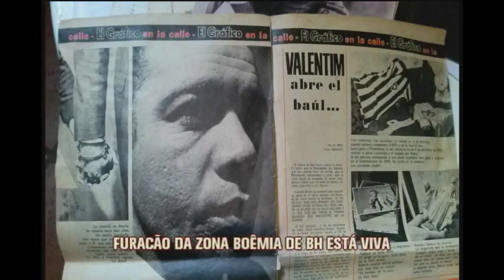Exclusivo: EM encontra Hilda Furacão vivendo em um asilo em Buenos Aires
“A Hilda Furacão, onde ela estiver…”. Essa é a última das muitas dedicatórias que Roberto Drummond (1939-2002) faz no livro Hilda Furacão (1991, Geração Editorial). Pois a verdadeira personagem, viúva do jogador de futebol Paulo Valentim, ídolo do Atlético, Botafogo, Boca Juniors – jogou ainda no Atlante (México) –, batizada Hilda Maia Valentim, está viva, com 83 anos. Solitária, mora em um asilo, o Hogar Guillermo Rawson, no Bairro Jujuy, em Buenos Aires.